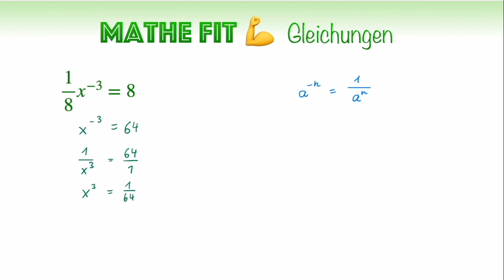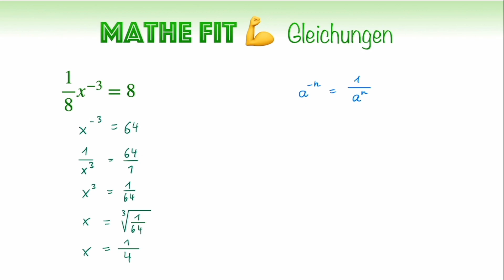🏋️‍♀️ Mathe Fit #83 | Gleichung mit negativen Exponenten lösen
Wie hast du diese Gleichung gelöst?